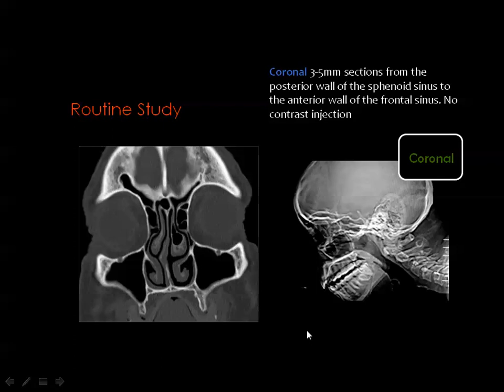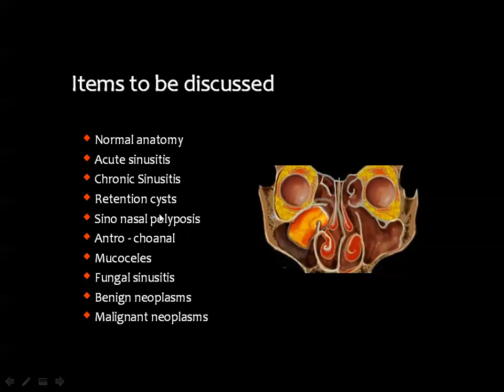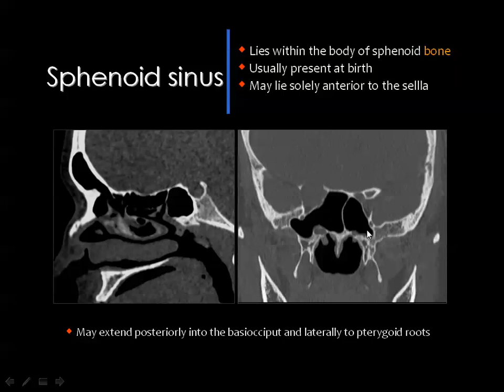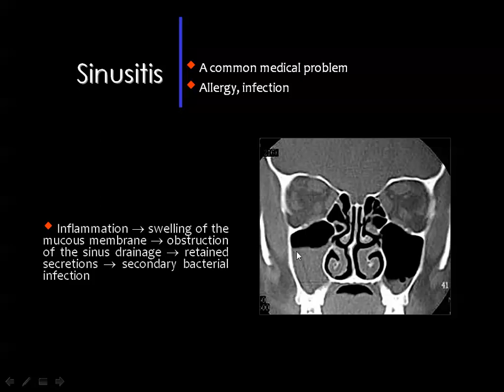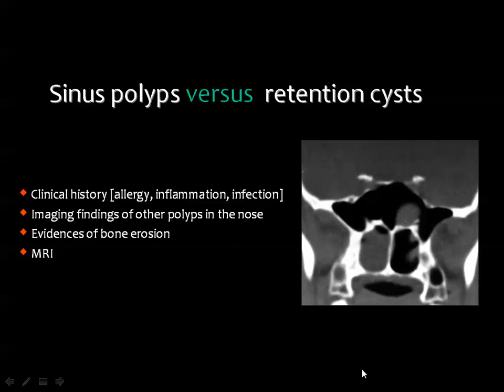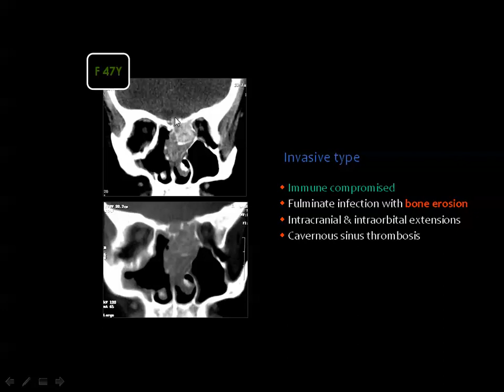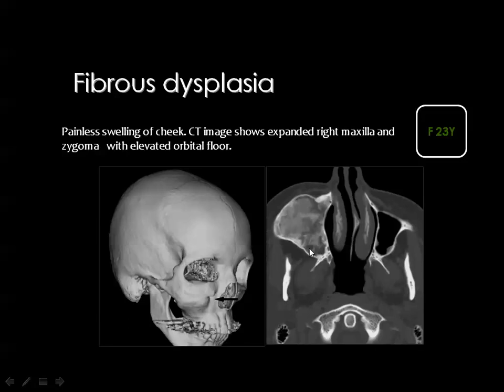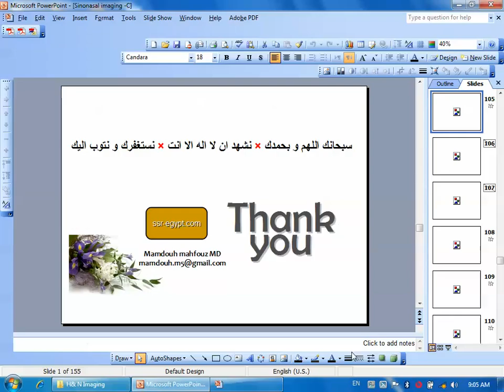Dr Mamdouh Mahfouz head and neck imaging sino nasal imaging